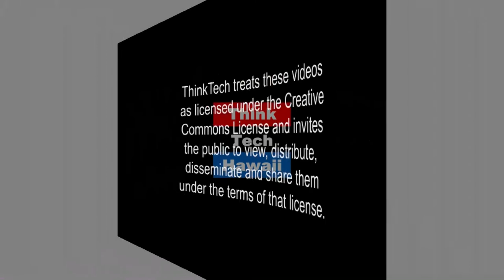North Korea, Again? - Hidden Cobra North Korea / WannaCry (The Cyber Underground)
This week Geoff and Dave talk about how U.S. Homeland Security Advisor Tom Bossert formally accuses the North Korean government for the WannaCry ransomware attacks against hundreds of thousands of computers in more than 150 countries! Also, corporate and personal email phishing attacks still popular.